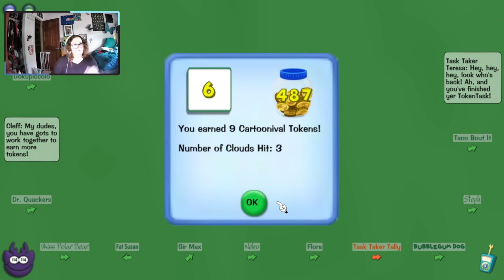Toontown Rewritten (Part 532) (Live Stream)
This video shows the highlights from the most recent Toontown Rewritten stream on Twitch. This stream is from 24 September 2024. If you liked the video, you may also like my live streams on Twitch. Come back tomorrow so we can defeat some more Cogs! Are you toon enough?